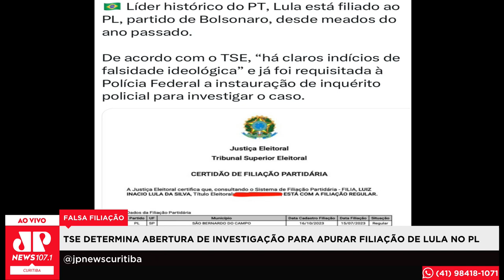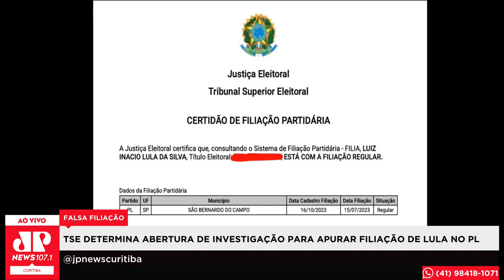TSE determina abertura de investigação para apurar filiação de Lula no PL